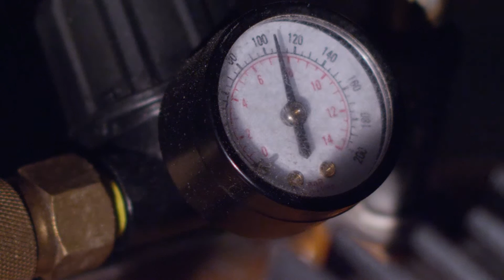Audio Mixing, Editing, and Sound Design | Joshua Sjoen Demo Reel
A demonstration of skill in the art of Audio Engineering and Sound Design.